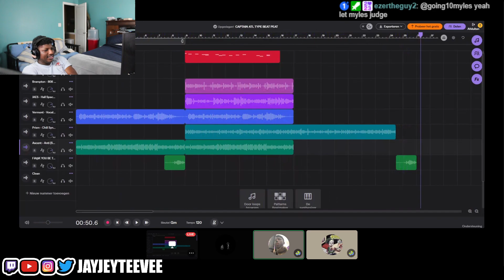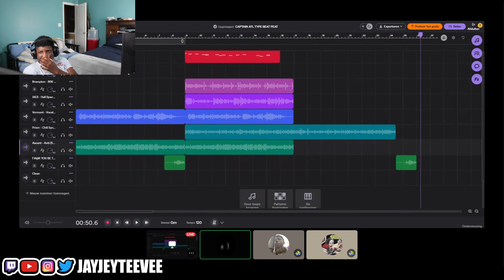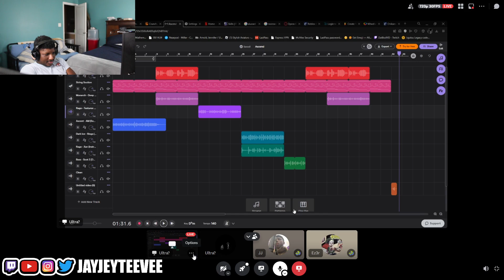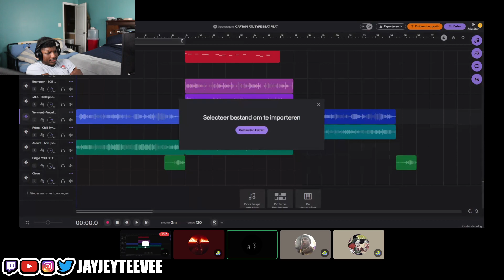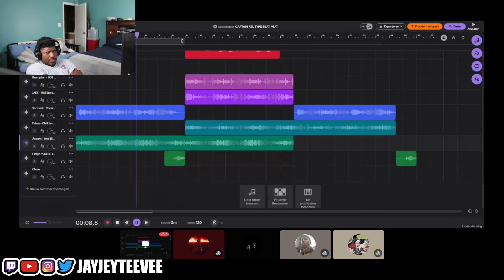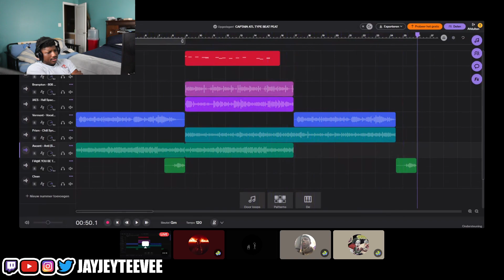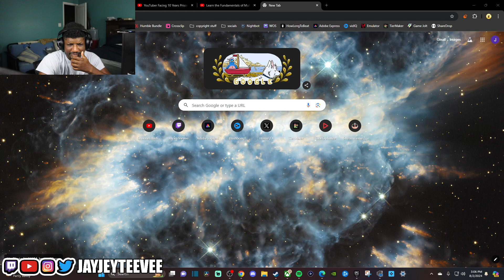My Viewers had a beat off